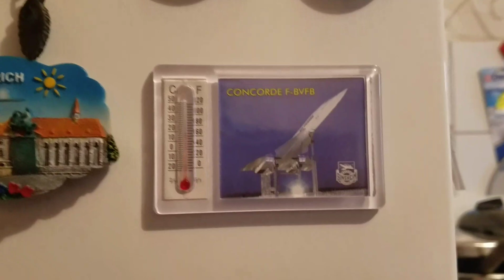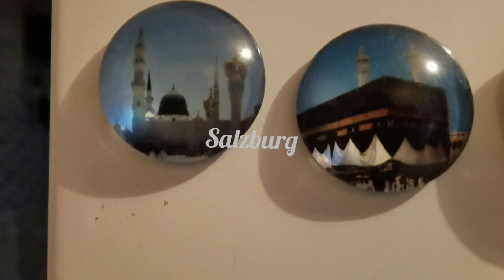My Magnets Collection # what is your favourite country #🇵🇰🇩🇪🇨🇭🇬🇧🇱🇷🇹🇷